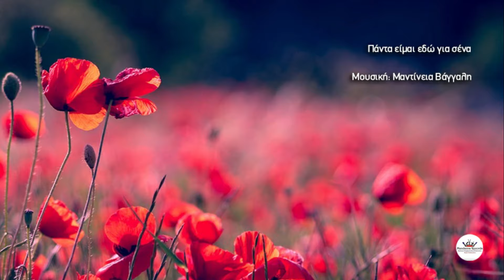Πάντα είμαι εδώ για σένα (instrumental) - Mantineia Vangalis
Μουσική: Μαντίνεια Βάγγαλη
Μίξη - Ενορχήστρωση: Γιάννης Θάνος
Επεξεργασία - Ηχογράφηση: Studio Ηχόμετρο (Διγενή Ακρίτα 25, Αιγάλεω)
Παραγωγή: Mandanna Records

Composed by Mantineia Vangalis
Orchestrated by John Thanos
Recorded at Studio Hxometro (Digeni Akrita 25, Aigaleo)
Produced by Mandanna Records

Cover by Liana Denezaki